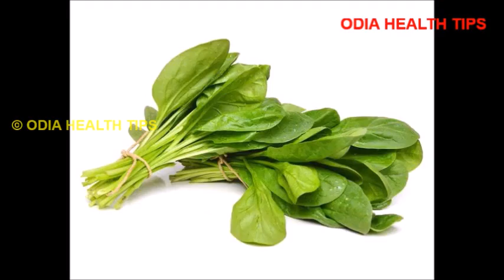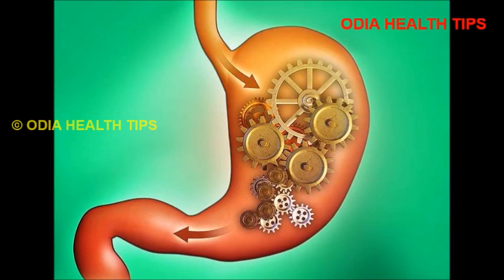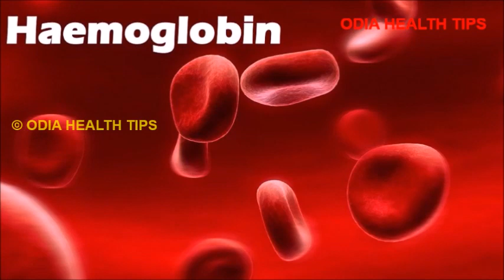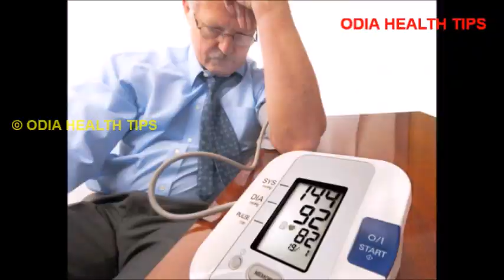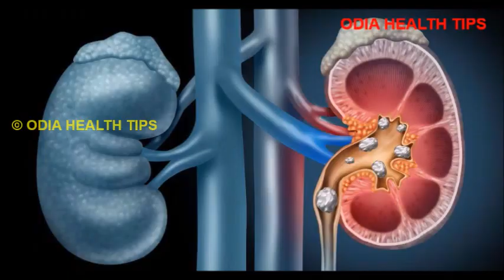ପାଳଙ୍ଗ ଶାଗର ଉପକାରିତା | Palanga saga ra upakarita | Palanga saga benefits | Odia Health Tips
This video describes the health benefits of palanga saga in Odia language.

Palanga saga ra upakarita, Palanga saga, Palanga saga benefits, Odia health tips, Odia health channel, Odia health benefits, Health benefits of palak, Spinach benefits in Odia